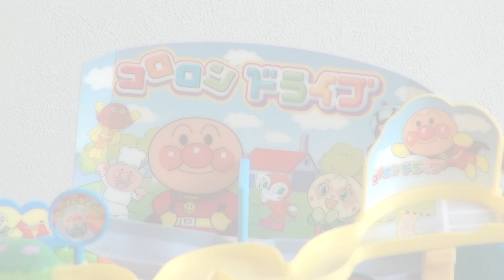玉転がしゲーム『コロロンドライブ』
12種類のたのしいうごきが いっぱい！
みんなでたのしくドライブしようよ！

『コロロンドライブ』

平成17年／SEGATOYS

アスレチックランドゲームやおばけ城脱出ゲームなど、
100種類の玉転がしゲームを収録した電子書籍、
『思い出図鑑 玉転がしゲーム』はamazonにて発売中✨

"Screwball Scramble", "Escape from Ghost Castle Game", etc.
The ebook containing 100 types of ball rolling games,
"OMOIDEZUKAN TAMAKOROGASHI game" is now on sale at amazon✨